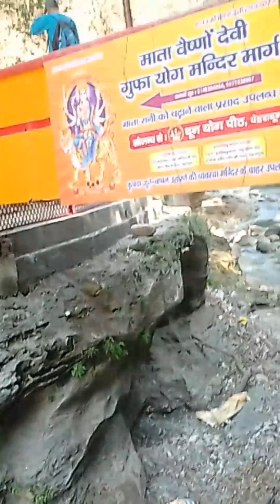tapakeshwar mandir dehradun uttarakhand tapkeshwar mandir ki mhanata kiya hai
tapakeshwar mandir dehradun uttarakhand   tapkeshwar mandir ki mhanata kiya hai dheradun uttarakhand shiv mhadev mandir shiv ratri me bhut bheed hoti hai